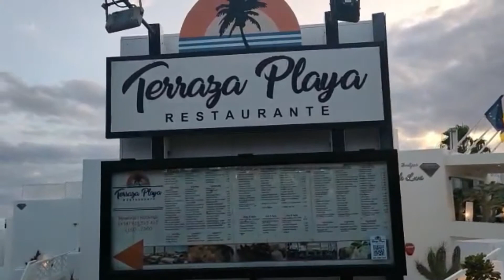جولة فمدينة arrecife الرائعة / دوزو معايا يوم من العطلة ديالي فجزر القمر 😍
(lLANZAROTE(
une promenade dans la belle ile des cannaries